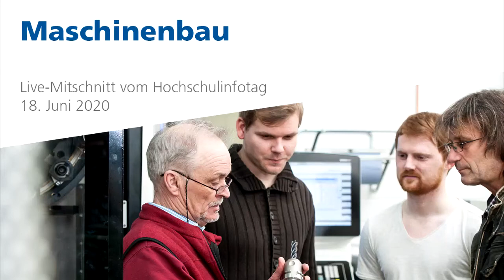Maschinenbau/Maschinenbau - Industrial Engineering | Digitaler Hochschulinfotag | TH Bingen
Im Live-Talk stellen Prof. Dr. Herbert Baaser und Henrik Groß die Studiengänge Maschinenbau und Maschinenbau - Industrial Engineering der TH Bingen vor.

Sie haben Interesse an einem Studium an der TH Bingen? Hier finden Sie weitere Infos